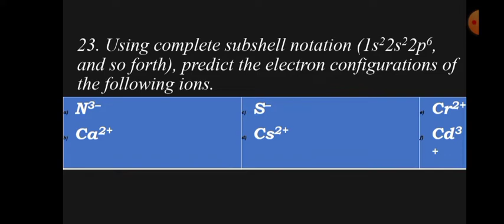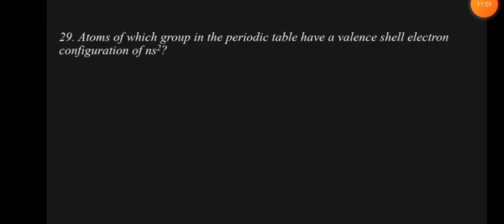General chemistry 1012 chapter 5 reviews exercise part 3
Here’s what you need to know method to score agood results , in physics , chemistry ,maths, and university freshman courses#all_online_degree#home_depot